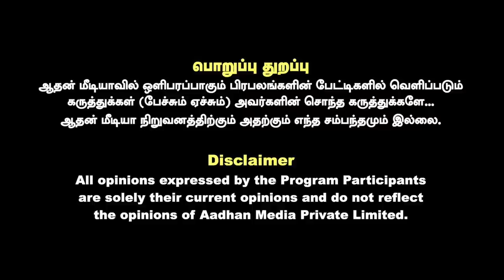ஸ்டாலின் ஆட்சியில் இருப்பதே நாட்டுக்கு ஆபத்து தான்-விளாசும் கோவை சத்யன் | கொடிபறக்குது | AadhanTamil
ஸ்டாலின் ஆட்சியில் இருப்பதே நாட்டுக்கு ஆபத்து தான் - விளாசும் கோவை சத்யன் | கொடி பறக்குது | Aadhan Tamil